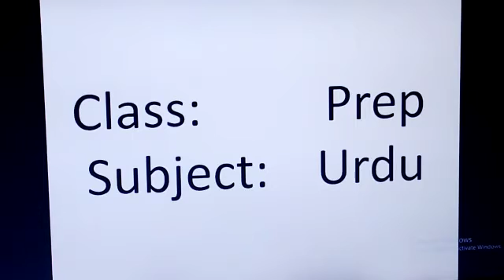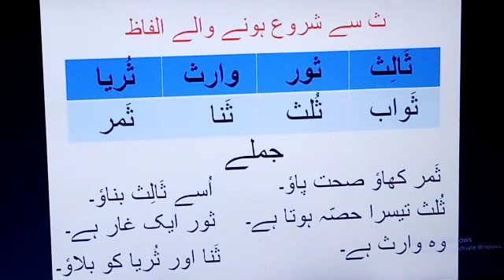Class Prep | Urdu | Haroof e hahagi | Reading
Video from CIVILIZED EDUCATION SYSTE